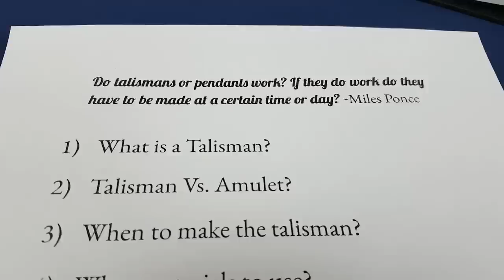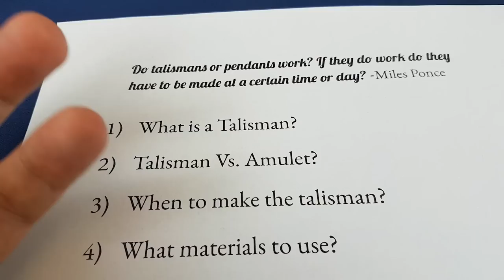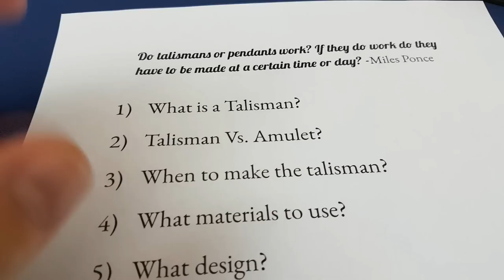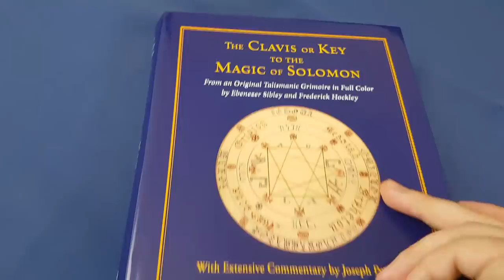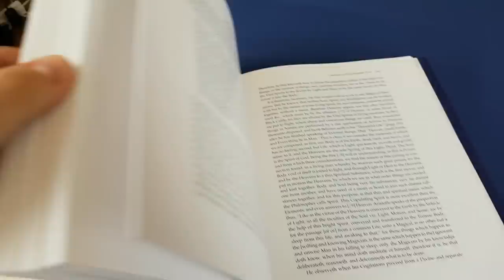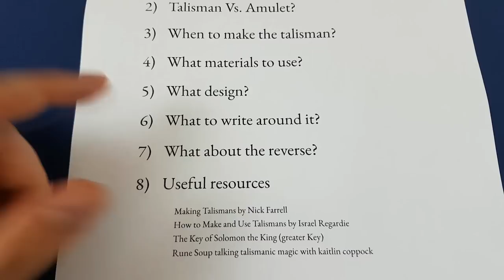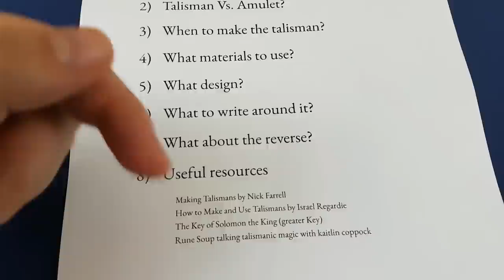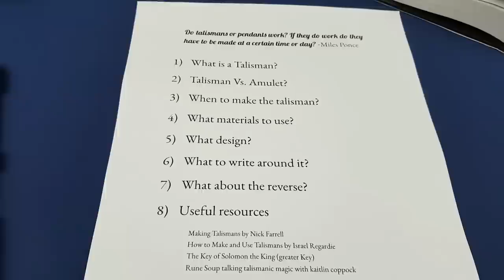Talismans: A Beginner's Guide [Esoteric Saturdays]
All *Foolish Fish Members* get to watch Esoteric Saturday videos one week early without advertisements, get to chat on the FF Discord server, and get to watch my FF News videos every Thursday, among other perks :)

The Golden Dawn (7th Edition) by Israel Regardie

This file comes from Wellcome Images, a website operated by Wellcome Trust, a global charitable foundation based in the United Kingdom. Refer to Wellcome blog post (archive).